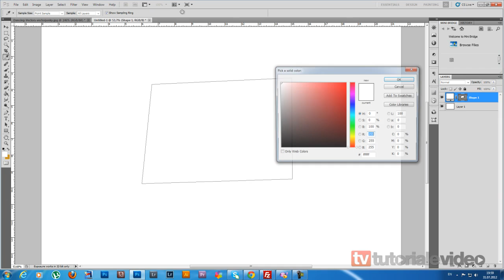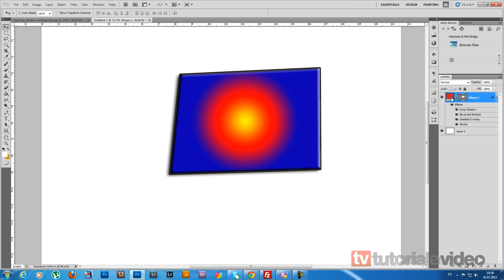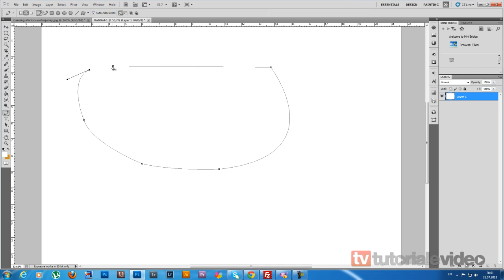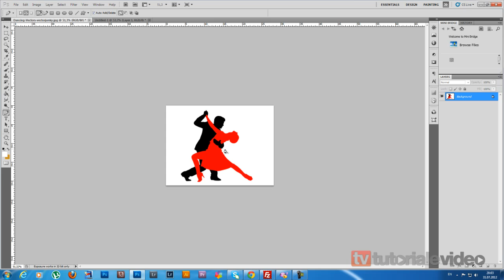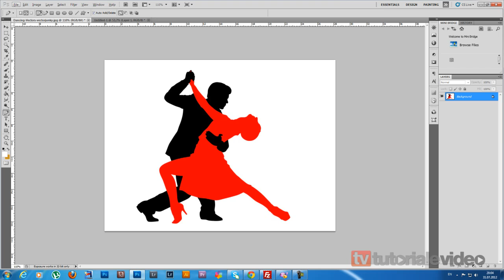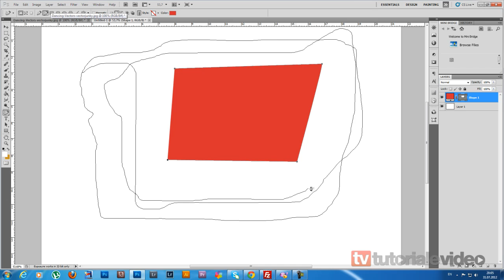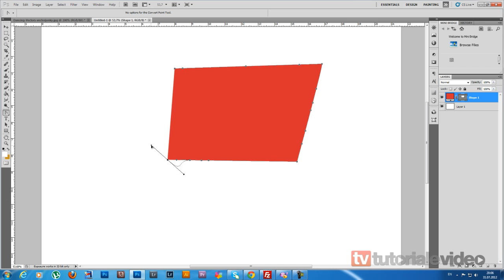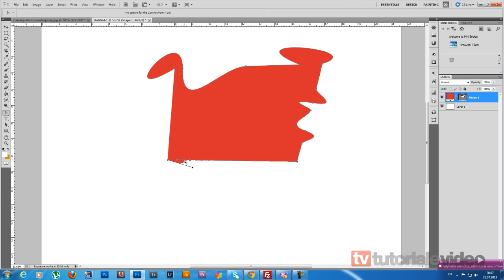Tutoriale video Photoshop CS 5 despre pen tool